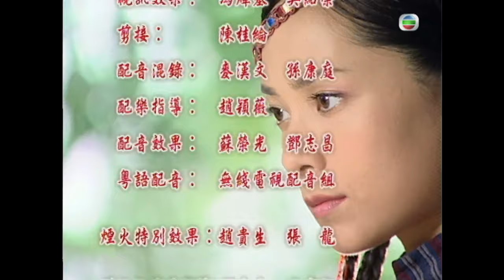TVB古裝武俠劇 | 覆雨翻雲 15/40 |佘诗曼(秦夢瑤)回師門覆命 | 林峯、佘詩曼、郭羨妮、黃宗澤、陳敏之、姜大偉 | 粵語中字 | 2006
TVB完整版劇集《覆雨翻雲》(Lethal Weapons Of Love And Passion) (林峯、佘詩曼、郭羨妮、黃宗澤、陳敏之、姜大衞主演):明朝，社會安定。風行烈（林峯飾）雖為蒙古王族後人，但因短暫失憶，對國仇家恨，沒有概念，反培養出逍遙的個性，追求愛情、希望逍遙山林。風行烈為博紅顏靳冰雲（郭羨妮飾）一笑，決定盜取重現江湖的覆雨劍，結果遇上了韓柏（黃宗澤飾）。韓柏，燕王府內的小廝，不懂武功，卻因緣際會得到覆雨劍，誰料寶劍被風行烈盜去。韓柏誓要取回寶劍，二人不打不相識。世事多變，韓柏遇上當世高手赤尊信（郭峰飾）把畢生內力傳授給他，令他一夜之間成為高手。相反，風行烈卻被靳冰雲出賣，成為大魔頭龐班（郭政鴻飾）的練功爐鼎，結果龐班練成絕世魔功。風行烈卻武功盡失，更被龐班追殺，險境中幸得韓柏相救。